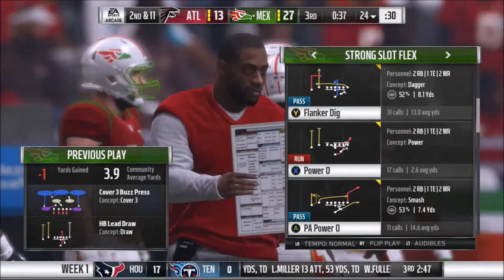Torture By Shark | S6E173: 10 Minutes or Less | Ep 336 | Crazy Town Podcast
10 Minutes or Less
"Torture By Shark"